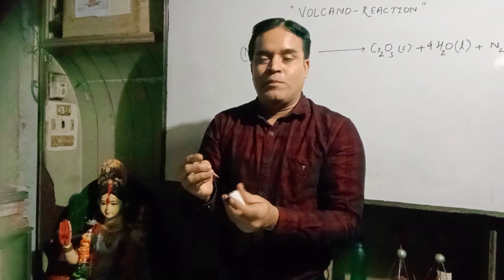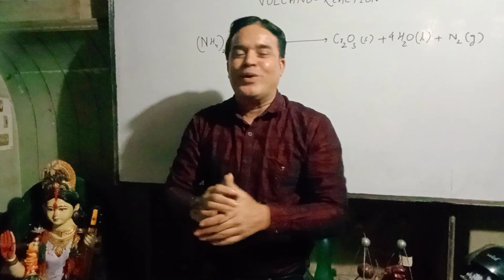VOLCANO REACTION//N2 GAS//BIRTHDAY CELEBRATION.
INORGANIC CHEMISTRY//VOLCANO REACTION//N2 GAS FORMATION//
11th,12th,IIT- MAINS.